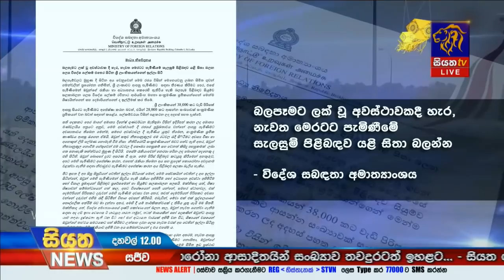Siyatha News | 12.00 PM | 18 - 05 - 2020